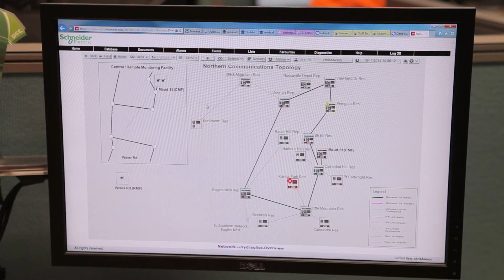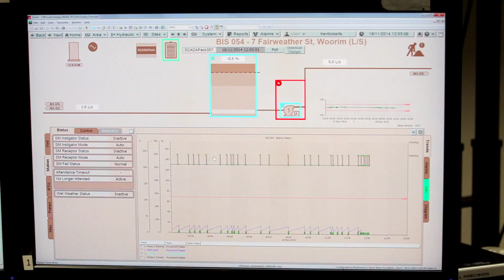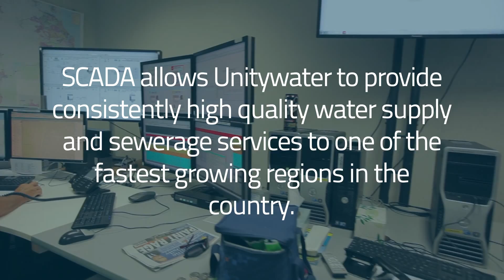SCADA - Smart technology to run a sophisticated water and sewerage network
Unitywater uses smart SCADA technology to run a high quality, reliable water and sewerage network. Find out more about how we are using this technology at Unitywater...